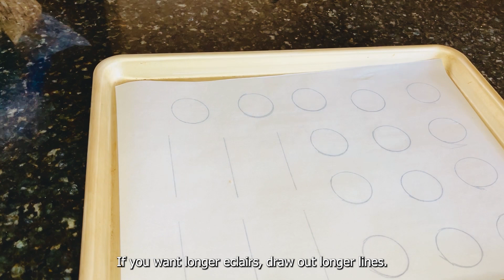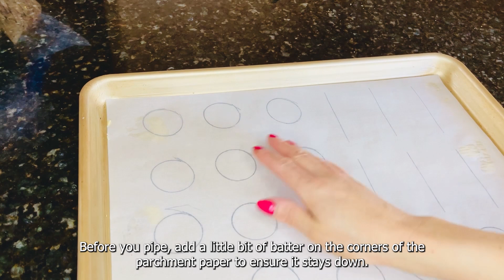Bí Quyết làm Bánh Su Cream | English CC | Best Eclair Orange Flavor Recipe.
Video nay hướng dẫn Bí Quyết làm Bánh Su Cream ăn một lần nhớ mãi.
This delicious Eclair Orange Flavor recipe filled with orange flavor and a touch of Grand Marneir " Orange  liqueur" melts in your mouth.